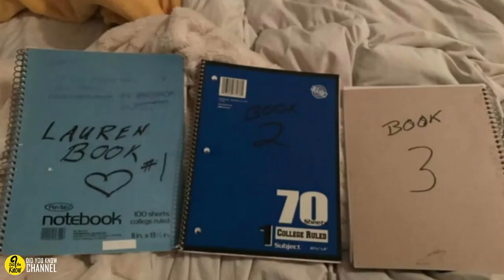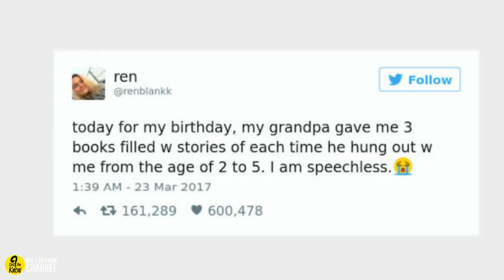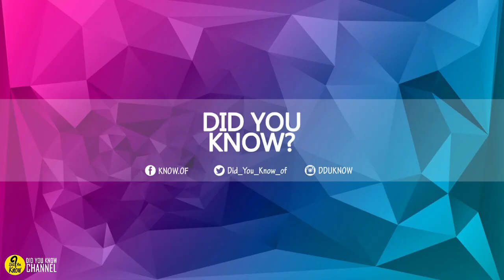Teenager Got an Unexpected Gift From Her Grandfather for Her 16th Birthday That Left Her Overwhelmed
We’re all a little guilty of wanting to be spoiled when it comes to our birthdays. Some people want jewelry, others enjoy cash in hand, but the most priceless gifts are the ones that have sentimental meaning. But the gift that one grandfather gave his teenage granddaughter was totally unique and left her wondering how he had kept the gift a secret for her entire lifetime….